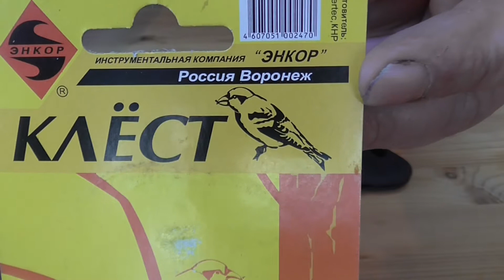Складная садовая ножовка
Отличная компактная ножовка для обрезки веток,поросли в саду,огороде на даче.Пригодится в походе и на рыбалке.
Цена на момент покупки 438 руб.